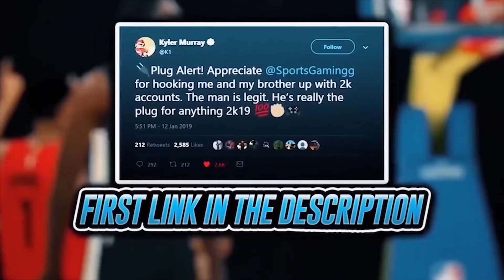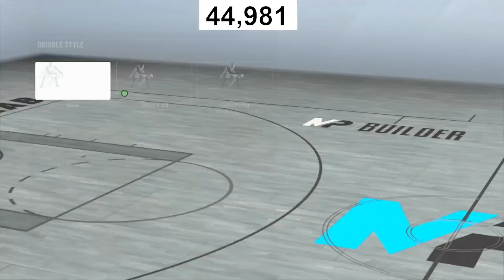*NEW* BEST DRIBBLE MOVES IN NBA 2K20 AFTER PATCH | FASTEST DRIBBLE MOVES IN NBA 2K20 | UNGUARDABLE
Socials:
Songs ( tell them I sent you)
Antoniooo - Seizure
OnlyBino - Dolce & Gabbana

Ignore tags -

- ADVANCED DRIBBLE TUTORIAL WITH HANDCAM

WET JUMPSHOT NBA 2K20, 99 overall, best dribble combos nba 2k20, dribble god mixtape, nba 2k20 best sharpshooter player build, nba 2k20 double rep weekend, nba 2k20 demigod glitch, nba 2k20 dribble mixtape